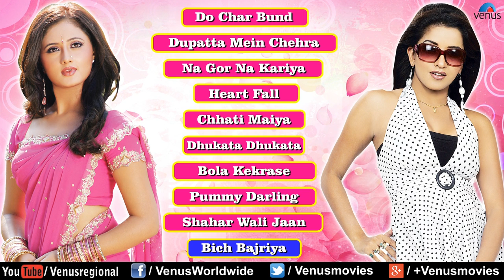Shahar Wali Jaan Mareli : Bhojpuri Songs ~ Audio Jukebox | Pankaj Kesari, Divya Desai, Monalisa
Banner : Boby Singh Krut
Producer : Sanjeev Singh-Bobby
Director : Bobby Singh
Star Cast : Pankaj Kesari, Divya Desai, Monalisa, Anand Mohan, Pushpa Verma, Rinku Ghosh, Bharat Singh, Bobby Singh & Others

1.Song : Do Char Bund - 00:00
Singer : Rekha Rao & Bipin Bahar
Lyrics : Nitu Singh

2.Song : Dupatta Mein Chehra - 06:24
Singer : Vinod Rathod & Jiniya Roy
Lyrics : Vinay Bihari

3.Song : Na Gor Chahi Ho Na Kariya - 10:39
Singer : Indu Sonali
Lyrics : Vinay Bihari

4.Song : Heart Fall - 15:21
Singer : Vinod Rathod
Lyrics : Bipin Bahar

5.Song : Chhati Maiya - 20:16
Singer : Indu Sonali
Lyrics : Vinay Bihari

6.Song : Dukta Dukta - 25:30
Singer : Kalpana
Lyrics : Vinay Bihari

7.Song : Bola Kekrase - 28:55
Singer : Manoj Mishra
Lyrics : Gulab

8.Song : Pummy Darling - 32:36
Singer : Laal Sinha & Aditi Poll
Lyrics : Vinay Bihari

9.Song : Shahar Wali Jaan - 37:35
Singer : Shyam Dehati
Lyrics : Bipin Bahar

10.Song : Bich Bajriya - 43:55
Singer : Kalpana & Bipin Bahar
Lyrics : Bipin Bahar

Also You Can:
'LIKE' us on Facebook:

Music